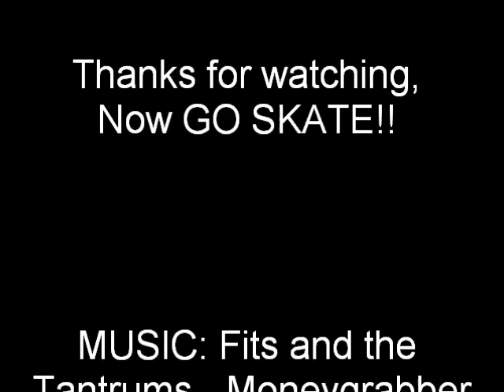Ghetto box sesh- Larry McAfee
Decided to skate the ghetto box at the house, and get some film. Just having some fun.